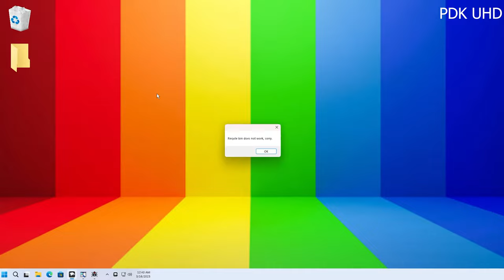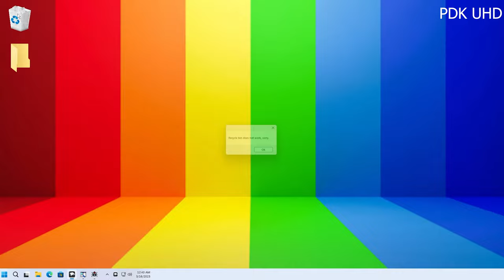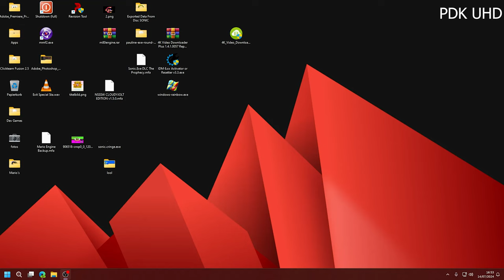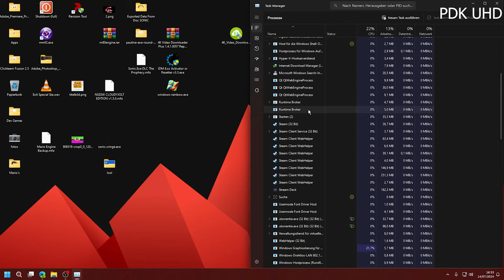Windows Rainbow.exe in 4K